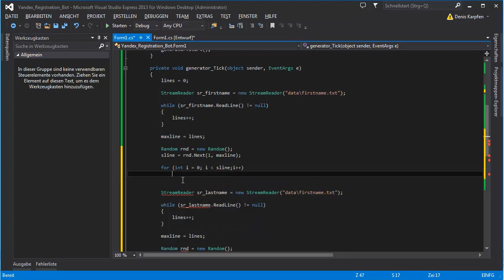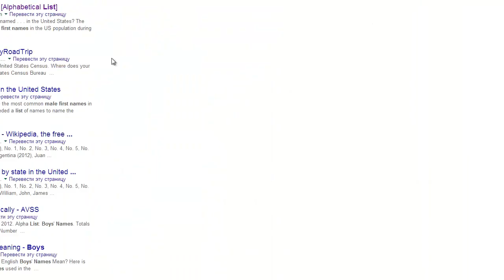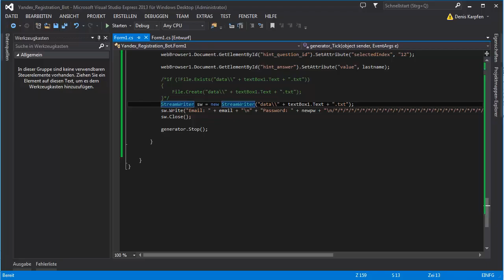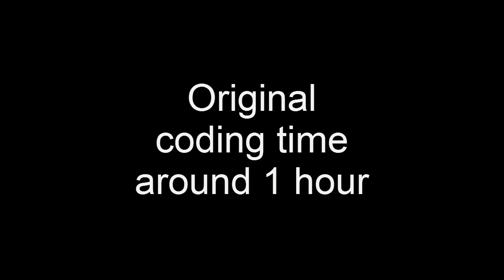Speed Coding (speed art) Registration Bot (Yandex.ru) in C# Visual Studio 2013 Express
edit.co Happy Viewing guys, this is me making a account creator bot for the email service "Yandex.ru". Its not totally automated. you have to type the captcha by yourself and also log out and click on register, but still makes your life easier. Its a good email service, i mean some pages accept only the main ones and if you didnt know yandex is another leading mail services.